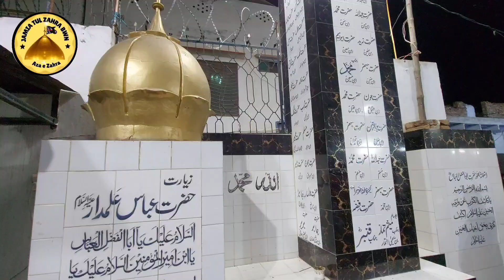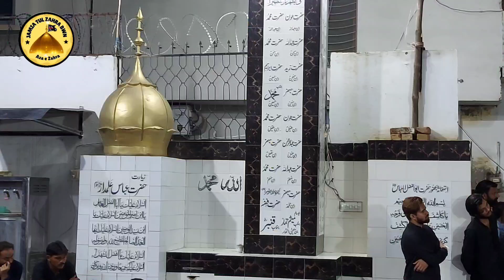Majlis e Shahadat imam Hassan a.s Jamia tul Zahra Bahawalnagar 19-09-2023